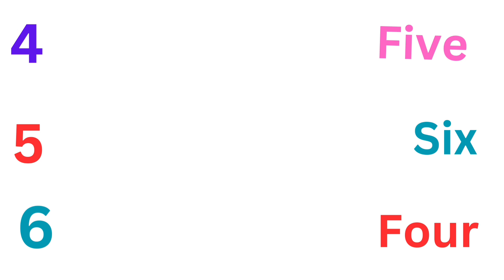Learn Numbers name in english for kids || match numbers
Title: "Learning Numbers: Match the Numbers to their Names!"

Introduction: Welcome to our fun learning video where we'll match numbers to their names!

Display the numbers 1 through 10 on the screen, with colorful and engaging visuals.

Start with number 1: "Let's meet our first number! Can you guess its name?"

Show the written name of the number "One" on the screen.

Ask the kids to repeat after you: "One!"

Repeat this process for each number, encouraging participation and engagement.

For added fun, incorporate simple animations or sound effects for each number.

Conclusion: Great job matching numbers to their names! Keep practicing, and soon you'll be a numbers pro!